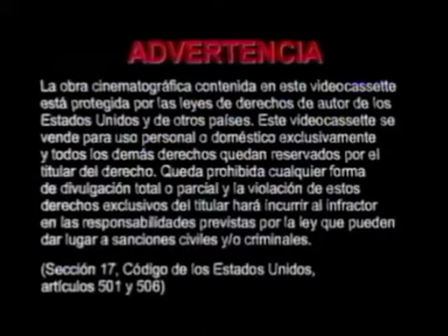Opening to Spirit: Stallion of the Cimarron 2002 VHS (Spanish Copy) (DreamWorks)